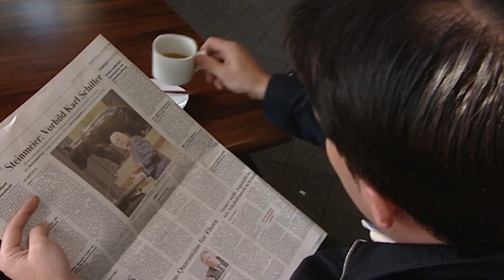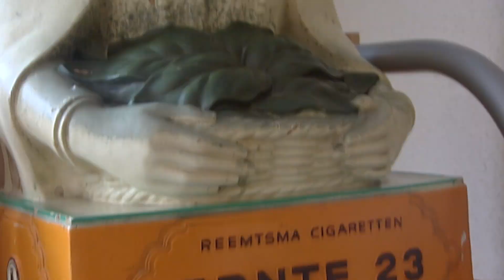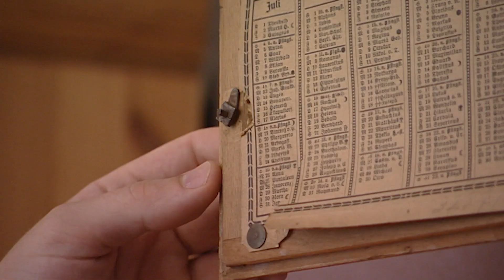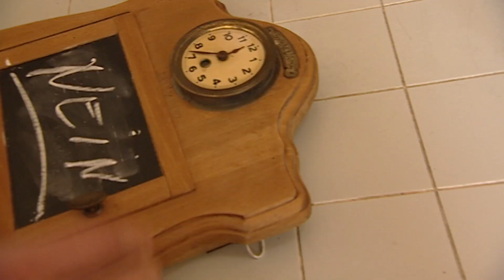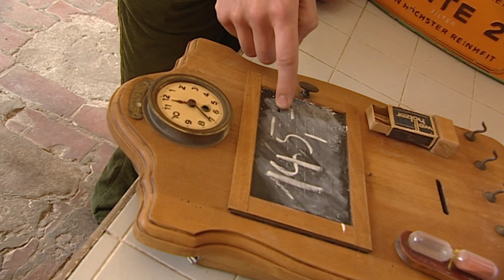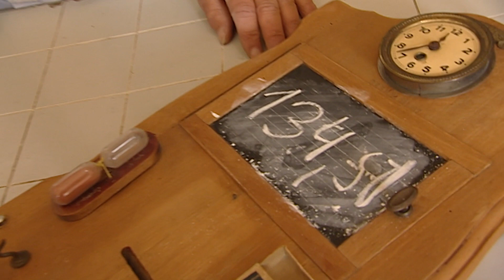Zuwachs: Antoine kämpft bis zum letzten Cent | Der Trödeltrupp | RTLZWEI Home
Eigentlich wollen Brigitte (50) und Robert (37) am 09.09.09 heiraten. Doch vor kurzem verlor Familienoberhaupt Robert seinen Job und das Geld für die große Feier fehlt schon jetzt. „Der Trödeltrupp“ soll helfen! Eigentlich wollte Otto sich diesem Fall annehmen. Da er aber bei Monika und Ireen eingespannt ist, bittet er seinen Kollegen Antoine Richard um Hilfe. Der 31-jährige Antiquitätenhändler aus Mainz macht sich in Kleve sofort auf Schatzsuche. Doch leider vergeblich – mit den Sachen der Familie lässt sich nicht viel Geld machen: Alte Schränke, Puppen und jede Menge Trödel sind eben keine Schätze. Doch Antoine gibt nicht auf und versucht, bei jedem Verkauf den maximalen Preis herauszuholen. Wird der Antiquitätenhändler am Ende 1500 Euro zusammenbekommen und so die Hochzeitsfeier doch noch ermöglichen?